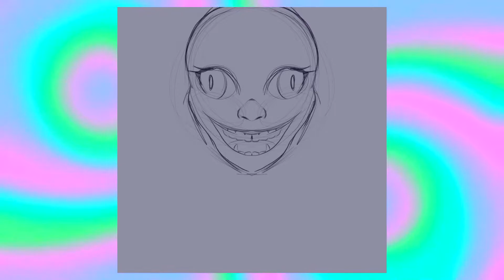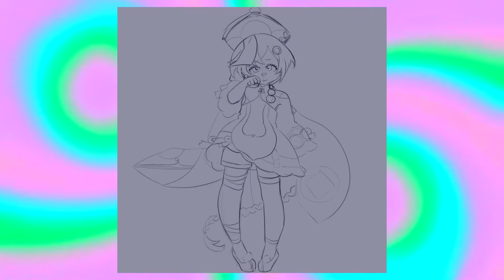☆ drawtober, channel art, & exploration incase you missed it ☆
I know I know this video is super late, I have bad time management